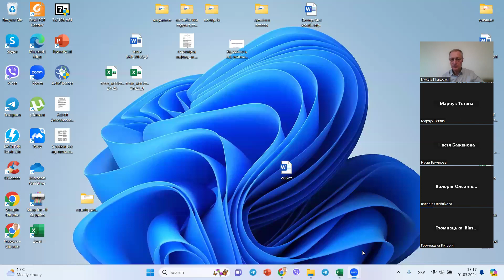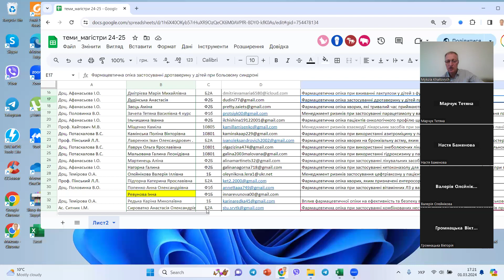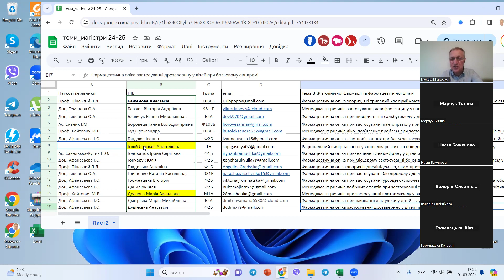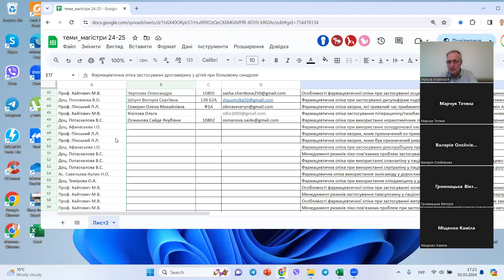ознайомча зустріч з написання ВКР